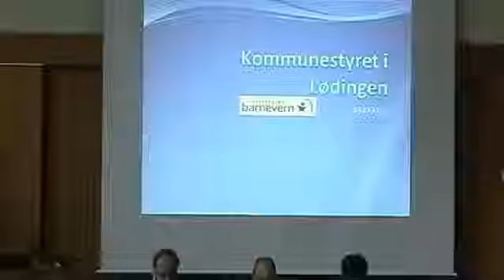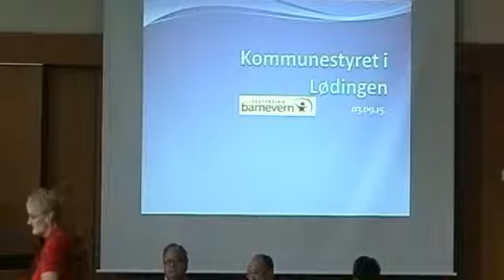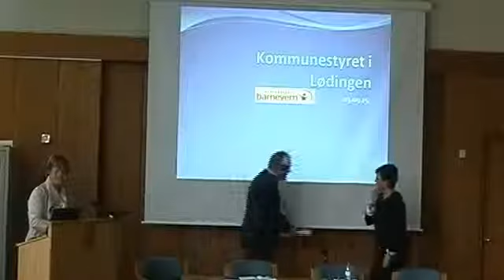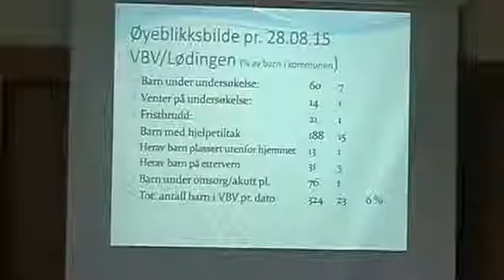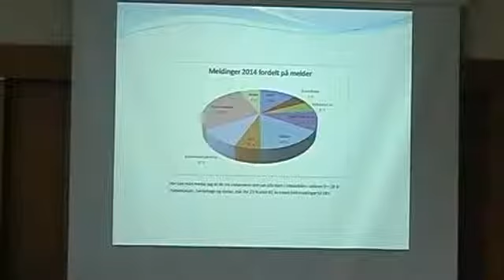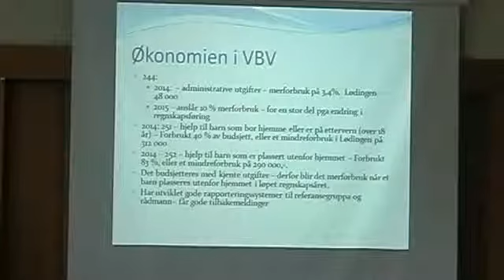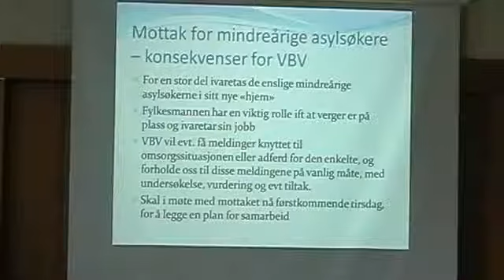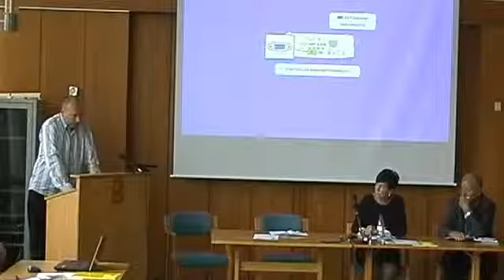Lødingen kommunestyre 3 sept 2015 del 1